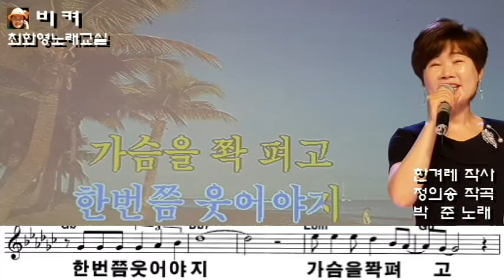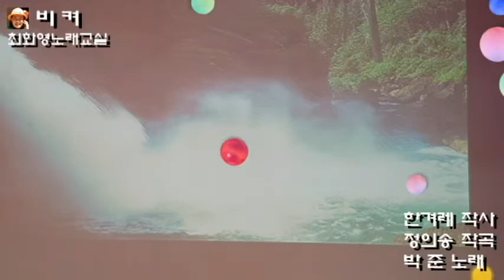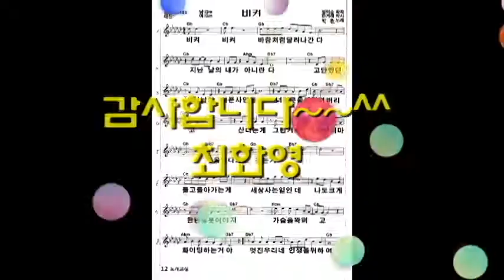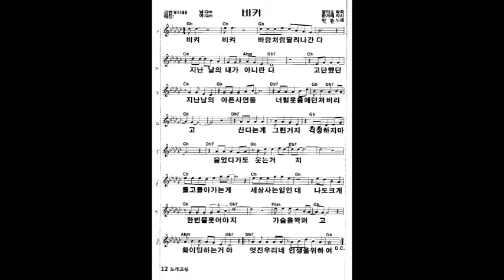비켜(박준), 신곡레슨, 가사동영상, 악보삽입, 가사첨부, 악보첨부, 노래배우기, 최화영노래교실, K-Pop(trot),韓國歌謠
감사합니다~~^^

비켜

한겨례 작사
정의송 작곡
박 준 노래

금영: 91488

 비켜 비켜 바람처럼 달려 나간다
 지난날의 내가 아니란다
 고단했던 지난날의 아픈 사연들
 너털웃음에 던져 버리고
 산다는 게 그런 거지 걱정하지 마
 울었다가도 웃는 거지
 돌고 돌아가는  세상사는 일인데
 나도 크게 한 번쯤 웃어야지
 가슴을 쫙 펴고 화이팅 하는 거야
 멋진 우리네 인생을 위하여

 돌고 돌아가는 게 세상사는 일인데
 나도 크게 한번쯤 웃어야지
 가슴을 쫙 펴고 화이팅 하는거야